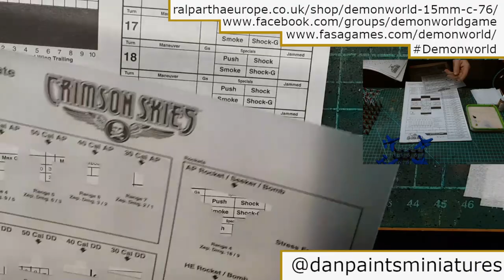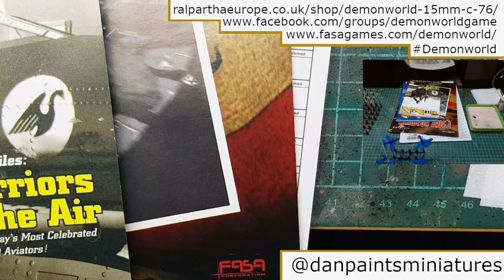Miniature Painting Livestream - 20th August 2022 - Part 1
Having finally returned from GenCon 2022 join Matty and I as I paint some British line infantry from the wonderful 1879 range of figures available from Fasa Games and Ral Partha Europe.

There is some coarse language in this episode.

As ever, the opinions expressed in this video remain those of the individual and do not represent Fasa Games or Fasa Corporation in any way.